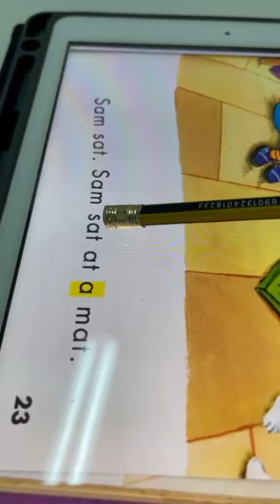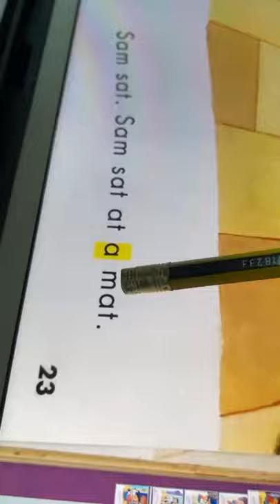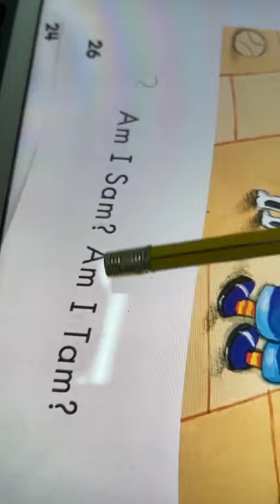Reema_International_School Reading 📕 🌺KG3D🌺International_School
Well done Fahd  👏👏👏
🌺KG3D🌺
👩‍💻T.Israa👩‍💻